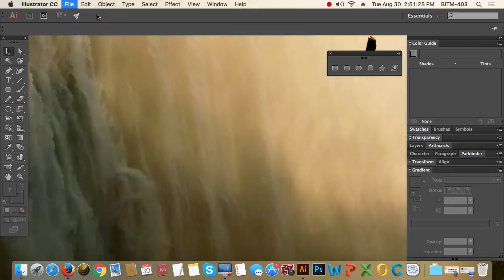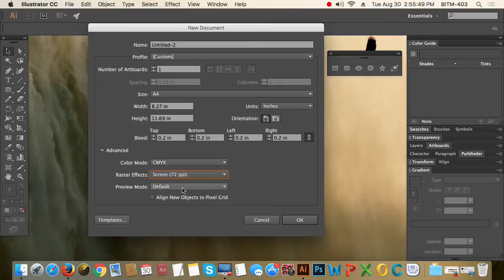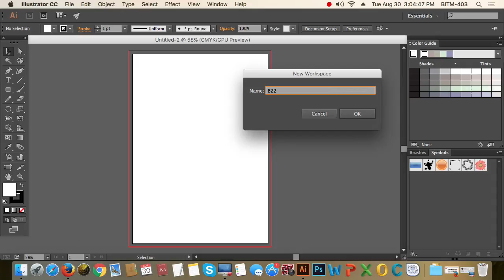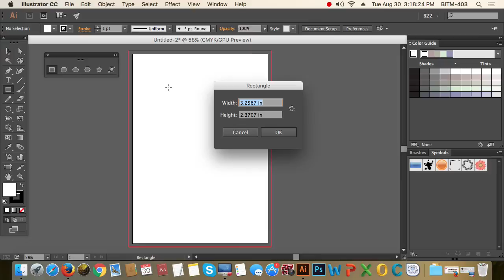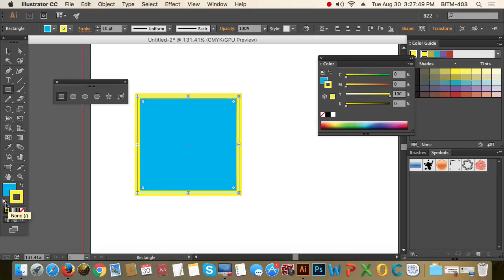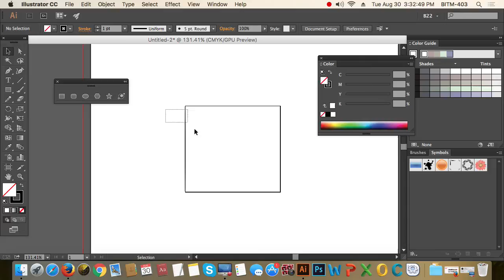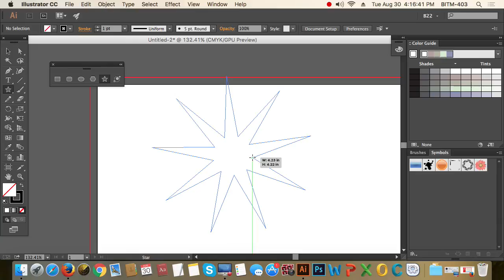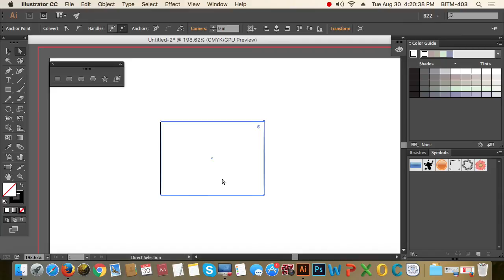1st Class Batch 22 Overview of Illustrator.